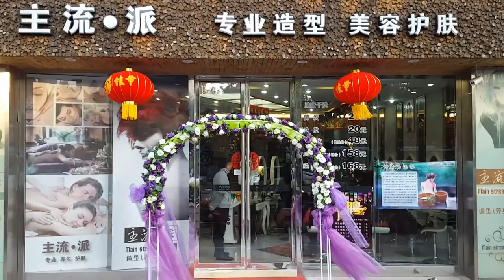Getting a Haircut - Barber shops and Hair Salons in China (Shanghai)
I'm showing you all where to go when you need a haircut in China. Many options: Fancy hair salons, Spas, barbershops, street barbershops. Chinese haircut gone wrong. Ended up with a weird, ugly or funny haircut.

My Gear:
LAV MICROPHONE
SHOTGUN MICROPHONE
MY PHONE CAMERA
EDITING LAPTOP